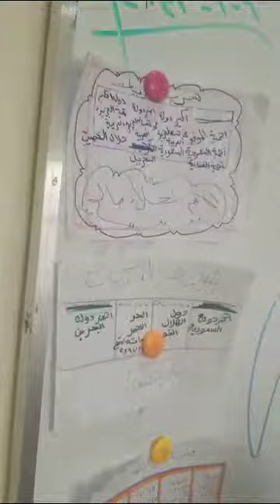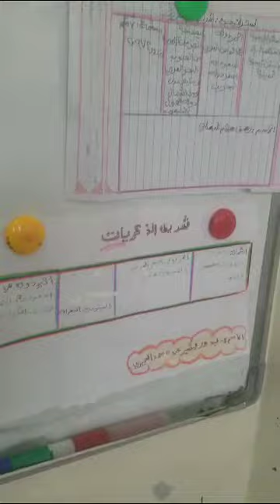استراتيجية شريط الذكريات للصف السادس ب /مادة الاجتماعيات هناءالعمراني فرع معين